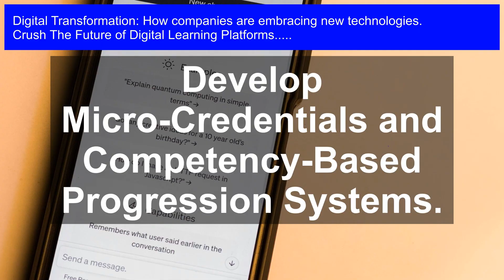Digital Transformation: The Future of Digital Learning Platforms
The Future of Digital Learning Platforms: Discover the future of digital learning platforms in the era of digital transformation! In this video, we'll explore how companies are embracing new technologies to revolutionize the way we learn and work. From AI-powered adaptive learning to virtual and augmented reality, we'll dive into the latest trends and innovations shaping the digital learning landscape. Learn how digital transformation is enabling businesses to upskill and reskill their workforce, improve employee engagement, and drive business growth. Get insights from industry experts and thought leaders on the opportunities and challenges of digital learning in the digital age. Watch now and stay ahead of the curve!